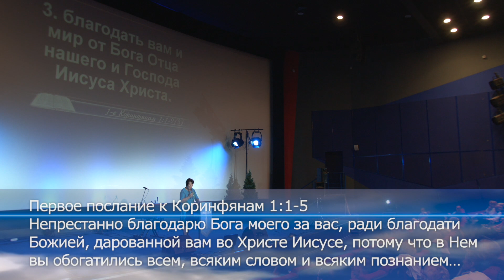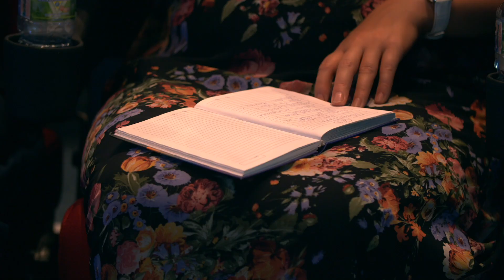Призвание святости. Ольга Голикова. 26 августа 2018 года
МЕСТНАЯ РЕЛИГИОЗНАЯ ОРГАНИЗАЦИЯ ХРИСТИАН ВЕРЫ ЕВАНГЕЛЬСКОЙ "МИССИЯ "СВЕТ ХРИСТА"
Свидетельство о государственной регистрации религиозной организации № 288-Р от 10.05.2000